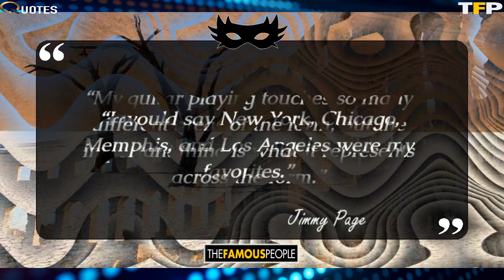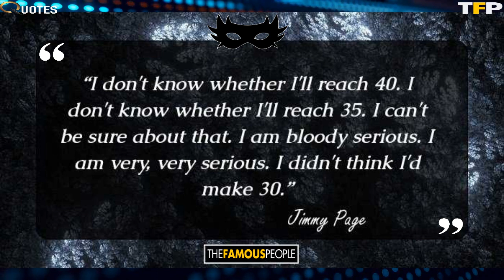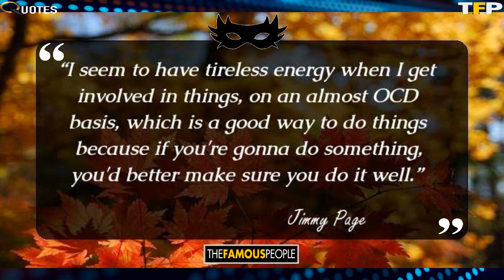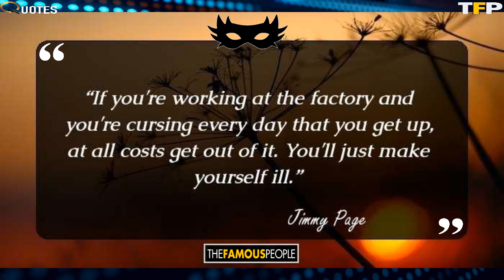57 Inspirational Quotes By Jimmy From The Led Zeppelin Star